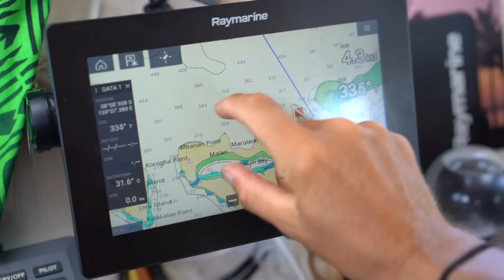YOUNG SAILORS going WILD, Summer Vibes at Sea (Expedition Drenched S1 Ep.75)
Remote and beautiful.
The Solomon Islands are part of the coral triangle, and hosts an incredible biodiversity, however, it surprisingly remains one of the least dived areas of the world. After visiting chief Raymonds village, and after having the children bombard the boat, we set sail to find our next dive destination. Leru cut. The most well-known dive site in the Solomon Islands. This canyon cuts almost 100 meters into Leru Island, and with the walls rising high above the waterline, the light beams shine into the chasm. We quickly found we were in for a treat.

Thumbs Up!

Cameras we use:
On Land: Sony A7iii, Sony AX-53, GoPro 7

0:00 The Appalachian trail by Hunter Quinn
2:03 Natural rattle by Layup
5:34 Winding roads by Family and Friends
9:07 Feels like by HRDLY
12:07 Strawberry afternoons by Lonely Benson
14:43 Creature by Penny and Sparrow
15:49 Light it up by Upstate
17:50 Shot of devotion by Carlton Lees